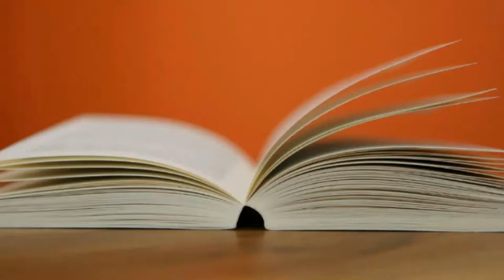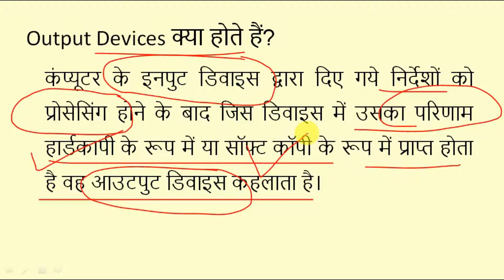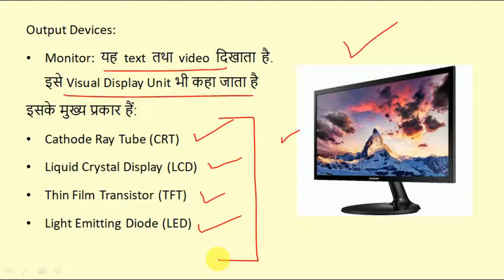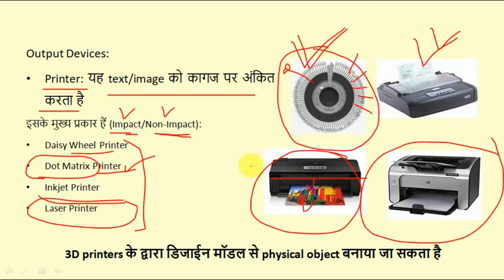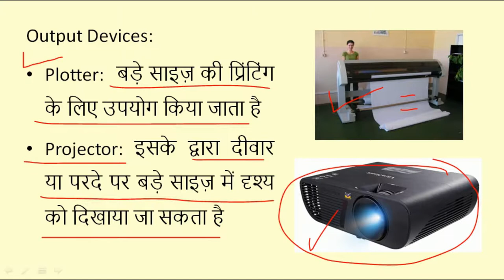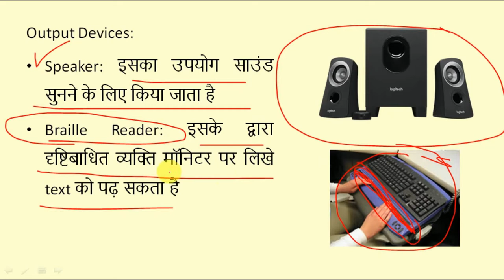MPPSC 2020 | Output Devices | Operinistic - Manya Education